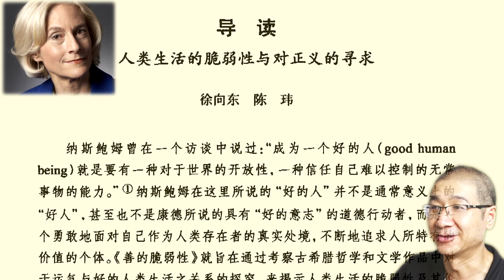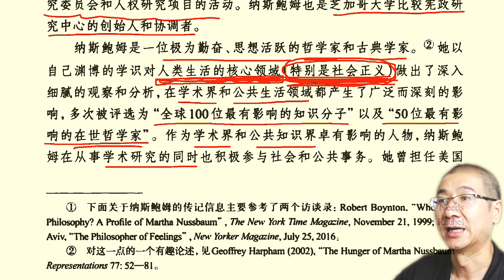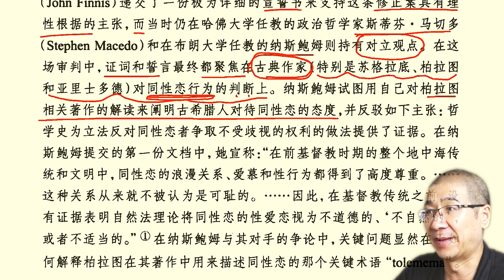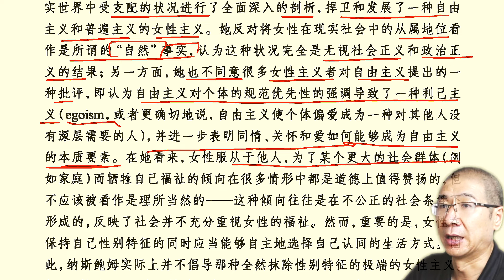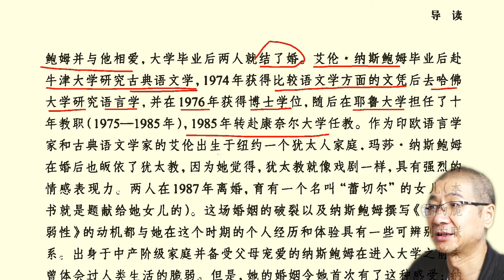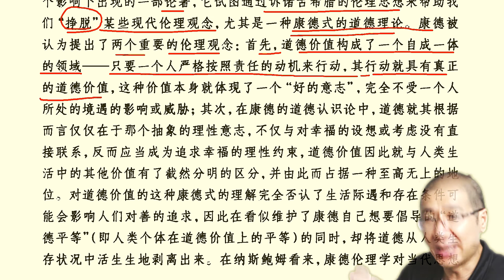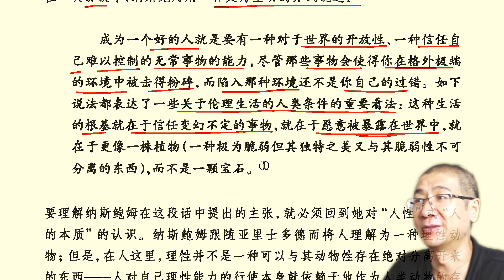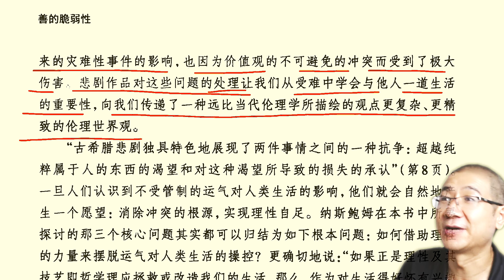洪果带读《善的脆弱性》（1）【导读】人类生活的脆弱性与对正义的寻求（Ⅰ）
本书是纳斯鲍姆的成名作，关于人的日常生活最基本的问题：人的品格的好坏是否会受到外界环境的影响？感性和理性在好的人类生活中地位如何？作者在古希腊的悲剧与苏格拉底、柏拉图和亚里士多德哲学中寻找答案。“人，唯其脆弱，才有力量，才有美，才有卓越和高贵”。

本期内容：【导读】人类生活的脆弱性与对正义的寻求（Ⅰ）

知无知是哲学园，果老师是爱智者。公众号【IGWISE】